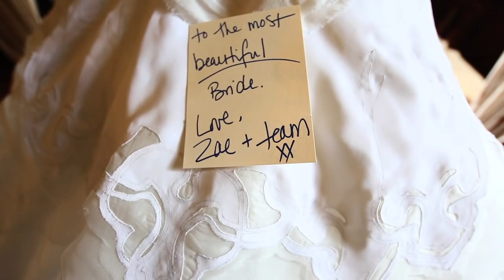Coco Rocha + James Conran // Dream Wedding Short Film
Destination Luxury had the esteemed pleasure of working with Americana Cinema to document the wedding of Supermodel Coco Rocha and artist James Conran. Shot at Chateau Challain in France, it was one of the most magical weddings captured on film.
Directed by Gilbert Le, Americana Cinema
Second Unit Director: David Christopher Lee

Wedding dress by: Zac Posen
Wedding Coordinator: Cynthia Nicholson Edited by: Gilbert Le

Camera Operator: Duc Nguyen
Production Coordinator: Lisa Nguyen
Production Assistant: Jeanifer Hwang